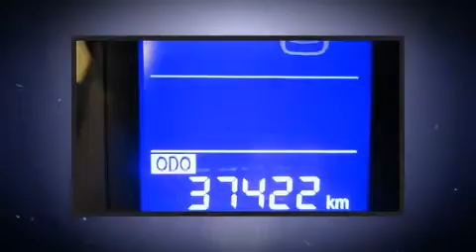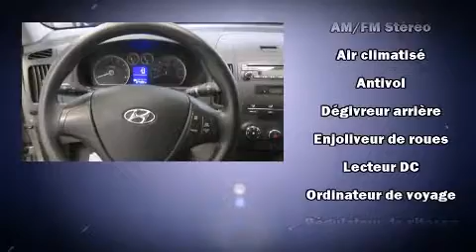2012 Hyundai Elantra Touring GLS Automatic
Honda Gabriel
7000, Henri-Bourassa Est

Les amateurs de conduite adorent la Hyundai Elantra Touring 2012. Ce mod��le �� hayon 4 portes et 5 passagers affiche moins de 40 000 km au compteur. Gr��ce �� la souplesse de son moteur 4 cylindres de 2,0 litres, les passages de vitesses se font tout en douceur, vous b��n��ficierez aussi d'une exp��rience de conduite confortable et pr��visible. Ce mod��le poss��de toutes les caract��ristiques raffin��es auxquelles Hyundai nous a habitu��s: l'ouverture automatique de la glace du conducteur, un compte-tours, des appui-t��te �� tous les si��ges, une banquette arri��re �� dossiers rabattables s��par��s, colonne de direction inclinable, glaces �� commande ��lectrique, et plus. L'habitacle propose de nombreuses solutions de rangement qui sont le reflet d'un souci ��lev�� du d��tail. Le syst��me audio comporte un lecteur CD �� compatibilit�� MP3, et 4 haut-parleurs parfaitement positionn��s. Hyundai accorde la priorit�� �� la s��curit�� et la protection en incluant: coussins gonflables �� l'avant avec d��tecteur de poids du passager, coussins gonflables lat��raux �� l'avant, la mise hors de fonction du syst��me d'allumage, et freins �� disque aux 4 roues. Notre personnel comp��tent est �� votre disposition pour r��pondre �� toutes vos questions. Nous vous aiderons �� trouver le bon v��hicule au prix qui respecte votre budget. Nous sommes l�� pour vous aider.